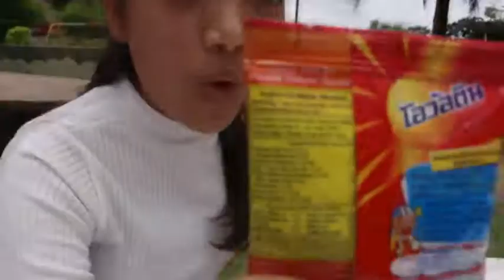M2/12 STUDENTS @ANTI-DRUG PROJECT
A Science-video project against DRUG USE AND ABUSE. By M2/12 of MEP-NMK Students.